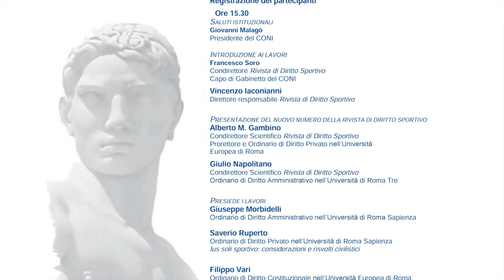Ius soli sportivo. L'attuazione della legge 20 gennaio 2016 n.12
L'intervento del Prof. Giuseppe Liotta